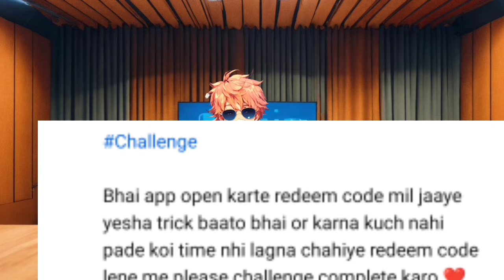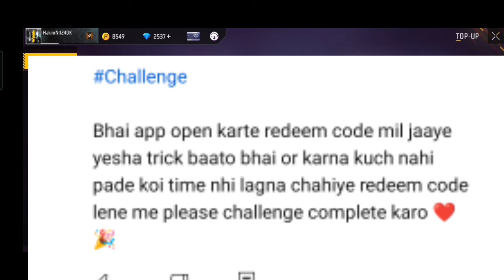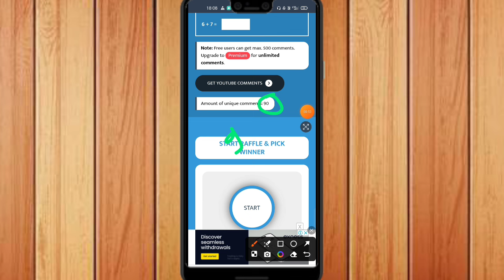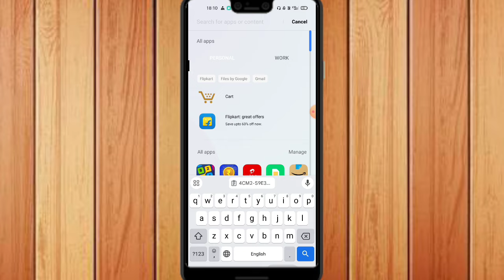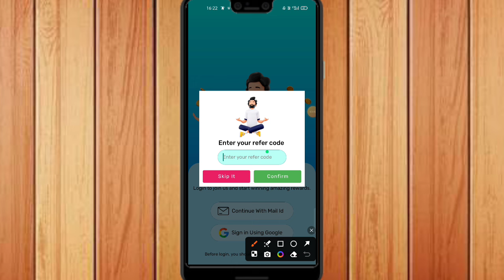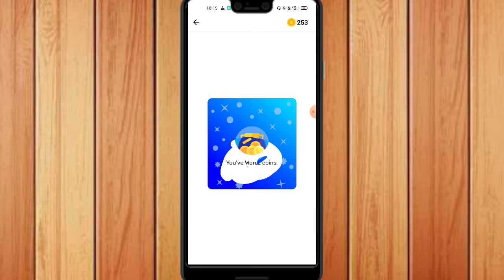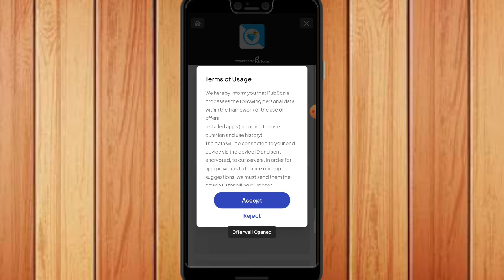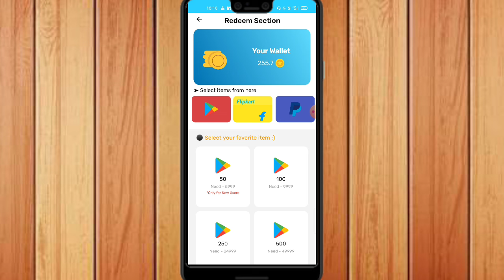Earn Rs.600 Free Redeem code | Free Google Play Redeem Code App | New Redeem code app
App link:-